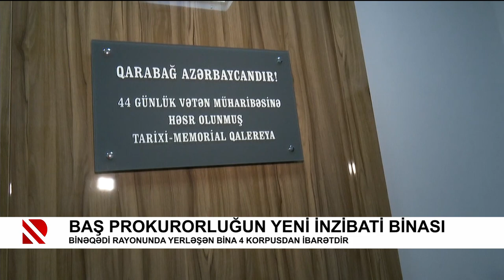Baş Prokurorluğun yeni inzibati binası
Binəqədi rayonunda yerləşən bina 4 korpusdan ibarətdir